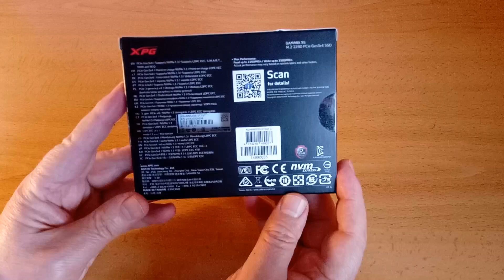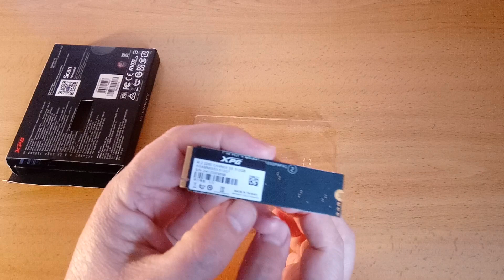Adata XPG Gammix S5 512GB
Бърз SSD за гейминг - със скорост до 2100 MB/s при четене и с ефективен радиатор за охлаждане, безкомпромисна алтернатива на HDD и SATA III SSD.